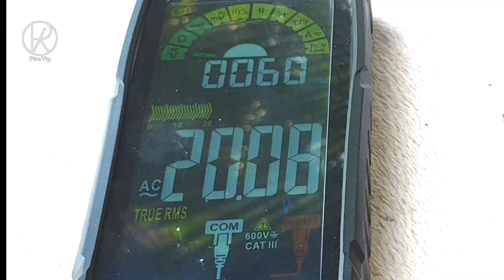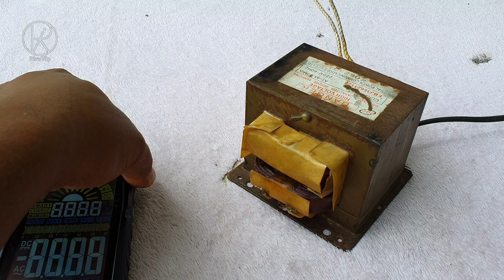o que acontece se ligar 220v no secundário do transformador de microondas?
Neste video estou mostrando qual o comportamento do transformador de microondas ao colocar 220v entrando no secundário do transformador.
A saída de voltagem do secundário de um transformador de micro-ondas geralmente está na faixa de dois mil volts a quatro mil volts, com correntes relativamente baixas. Normalmente, fica por volta de dois mil quinhentos volts (2,500V), mas pode variar dependendo do modelo e do fabricante do micro-ondas.

Essa alta voltagem é usada para alimentar o magnetron, que gera as micro-ondas. É importante ter muito cuidado ao lidar com essa voltagem, pois ela é extremamente perigosa.